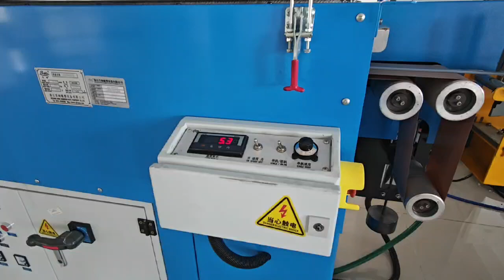silicon profile co-extrusion machine and vulcanization oven -whatsapp:8613967618405